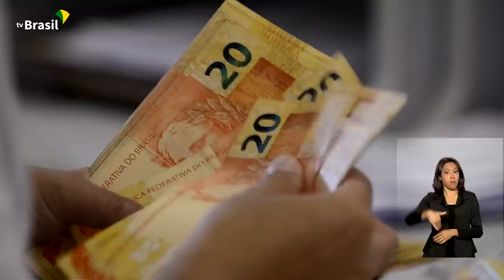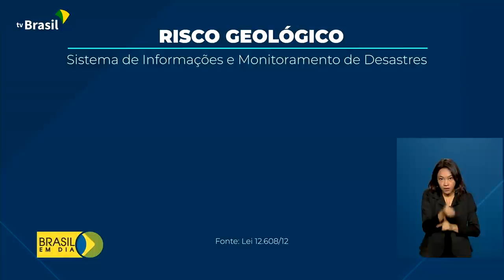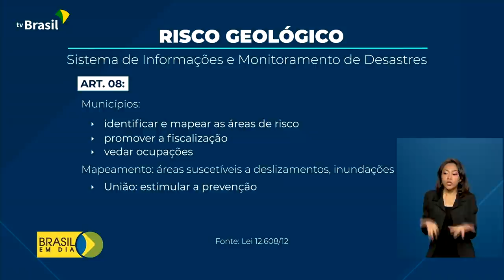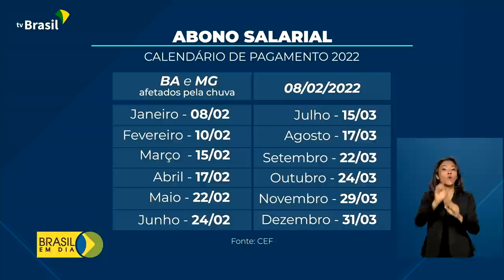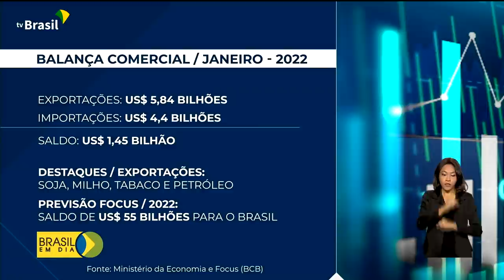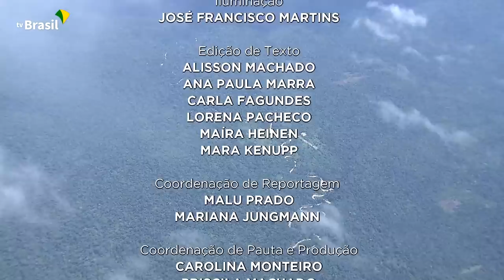Brasil em Dia - 11 de janeiro de 2022